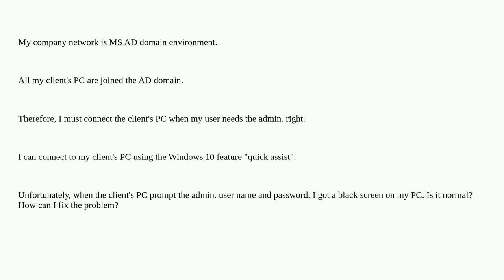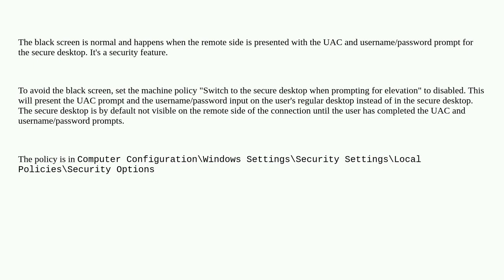About the quick assist in AD domain environment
A special thanks goes out to the awesome community

  active-directory windows